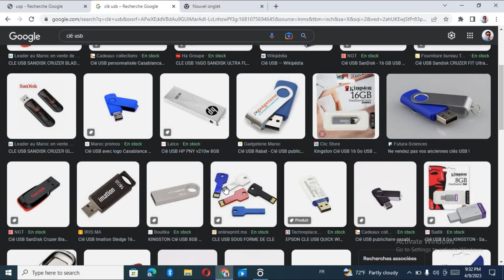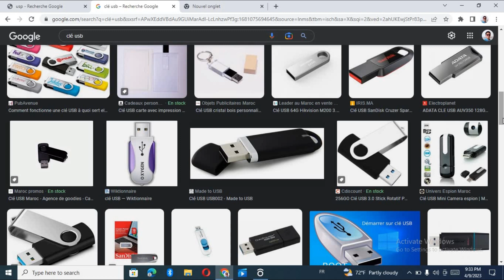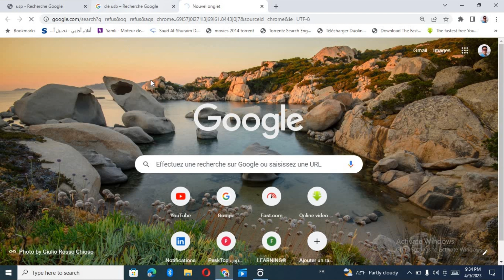حجم CLE USP BOOT المناسب لتثبيت البرامج عليها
بت
طريقة تثبيت ويندوز على فلاشةنعم من السهل إنشاء USB قابل للتمهيد Bootable من ملف ISO إذا كان لديك الأدوات الصحيحة. إليك كيفية إنشاء محرك أقراص قابل للتمهيد. لكن لماذا تحتاج إلى محرك أقراص USB قابل للتشغيل؟ أصبحت عمليات التثبيت من محرك أقراص USB المحمولة إحدى أسهل الطرق لتحديث جهاز الكمبيوتر الخاص بك بنظام تشغيل جديد. مع تثبيت سريع للغاية
ا قمت بعملية بحث بسيطة ستجد عددًا لا بأس به من أدوات التي تحرق ملف ISO على فلاش USB ، وهي تتميز بمجموعة من الأدوات للمبتدئين والمستخدمين المتقدمين. دعنا في هذه المقالة نلقي نظرة على عشرة أدوات والمقارنة من حيث وقت الحرق والموارد المتاحة لكل برنامج.
قبل كل شئ أولا : يجب عليك الحصول على ملف الـ ISO الخاص بالويندوز المراد العمل عليه ولعمل هذا الملف يجب عليك الإستعانة بأحد البرامج المشهورة مثل Power ISO / Ultra ISO أو إستعمال ﺑﺮﻧﺎﻣﺞ خفيف وقوي الـ AnyToISO وللإطلاع أكثر على هذا البرنامج إليك هذه المقالة .

ملاحظة: من خلال تجربة كل أداة وللحفاظ على هذا الاختبار عادلًا ، سأقوم بنسخ نسخة من Windows 10 Insider Preview Build 17713 x64 إلى محرك أقراص USB محمول مدمج بسعة 8 جيجابايت ، لتهيئة محرك الأقراص بين كل عملية نسخ لكل أداة على حدى . سنضع تقيم لسرعة كل أداة.